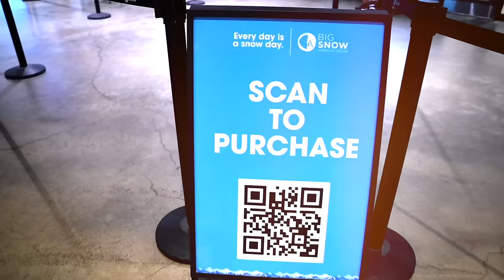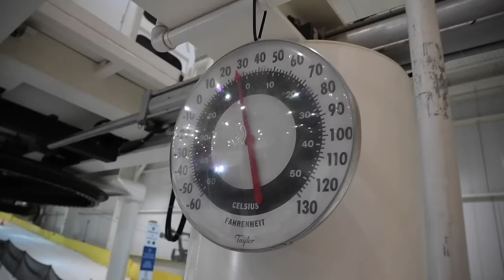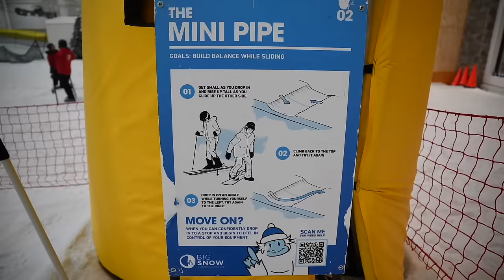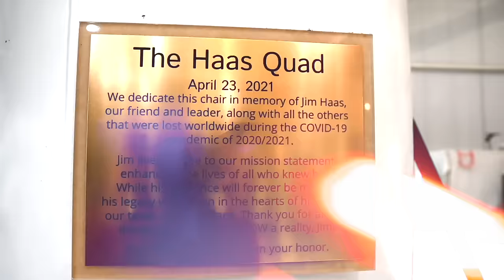Snowboarding in a MALL! Everything you need to know (American Dream Mall)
YESSSS its possible to snowboard indoors at Big Snow NJ! Wanna try snowboarding for the first time or looking for options to snowboard in the summer? Big snow is your solution for snowboarding 365 days a year at any skill level or age.

Big Snow is a magical place and check out this video to learn everything you need to know.

Like the Black Pants in this video?

IMPORTANT, HELPFUL OR AWESOME LINKS BELOW MY DOODS!

Sticker Store:

My Snowboard & Video Gear